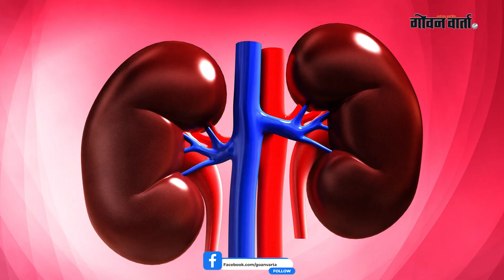Video | लाखो भारतीयांचा प्रदूषणामुळे जातोय बळी! | Goanvarta | 20.06.24